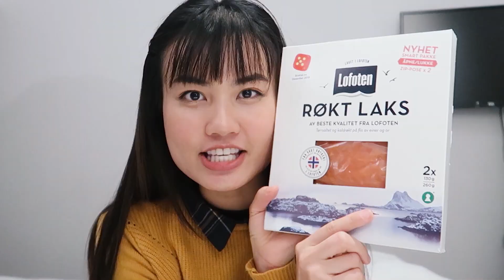TRAILER ( Would you like Norway or Spain ???!!!?? )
♡ PRODUCTS MENTIONED ♡

- Vlog camera
- Mirrorless camera
- Drone camera
- Zoom lens
- Wide lens
- Prime lens
- Memory card
- Handheld tripod
- Editing laptop